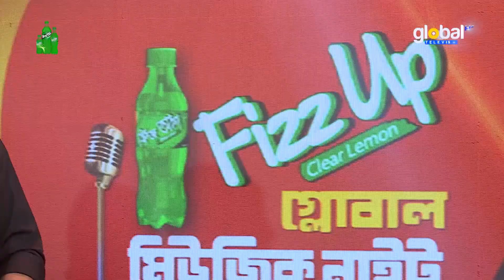Akash Batash Sakkhi Rekhe | আকাশ বাতাস সাক্ষী রেখে | Bangla Song | Kishore Das | Global Music Night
Global Music Night Presents New Bangla Song: Akash Batash Sakkhi Rekhe | আকাশ বাতাস সাক্ষী রেখে | Bangla Song | Kishore Das | Global Music Night

Vocal: Kishore Das
Lyrics,Tune: Shafiq Tuhin